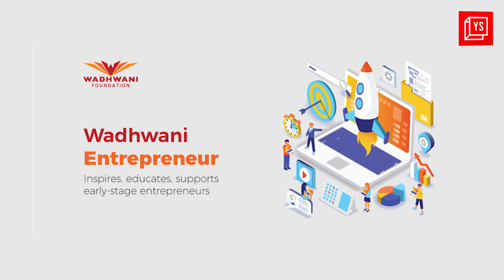DTown Robotics के Drones कर रहे खेती को ऑटोमैटिक, किसानों को होगा तगड़ा फायदा | Tech30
Dehradun-based DTown Robotics is a startup in the anti-drone technology and robotics space that designs and manufactures robots and drones suitable for Indian markets.